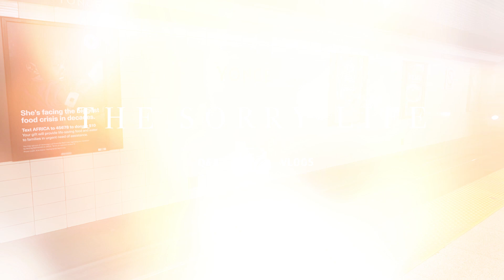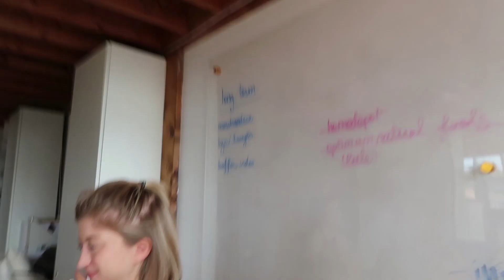YOUTUBERS THAT BBQ TOGETHER, STAY TOGETHER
This week we were business adults and bought a new laptop, went to Stef Sanjati's BBQ, did some last minute wedding prep and had a picnic in the park.

OTHER PLATFORMS
@thesorrygirls everywhere!